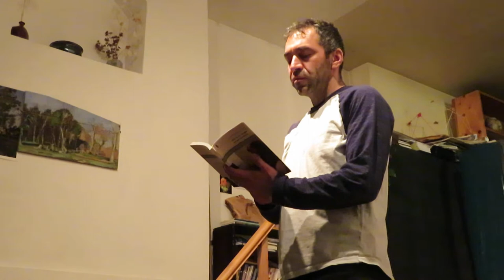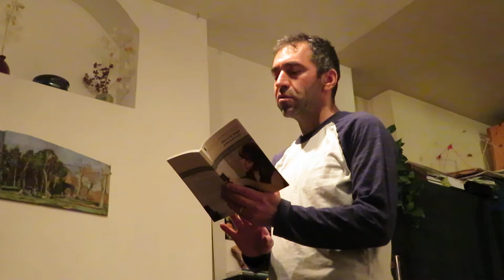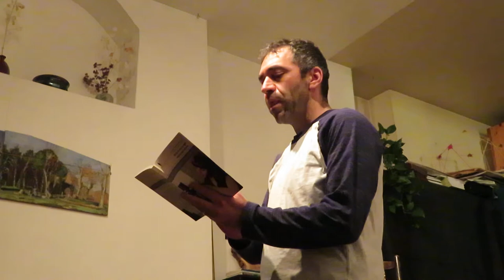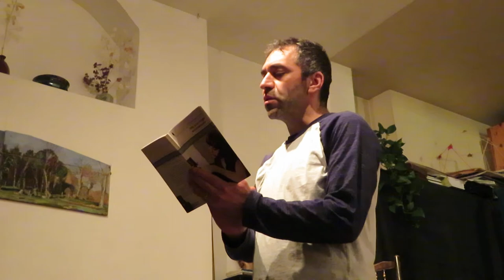Christodoulos Makris : Dostoyevsky Wannabe at Torriano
Dostoyevsky Wannabe : a literary event : February Sunday 23rd 2020 at Torriano Meeting House

Beautifully designed and championing brilliant, innovative authors, Dostoyevsky Wannabe are a press at the forefront of 21st British indie publishing. This event, with authors from the press, will be part of the legendary Torriano Meeting House reading series, started in 1983 by John Rety and Susan Hill.